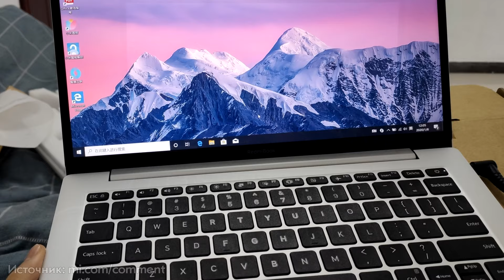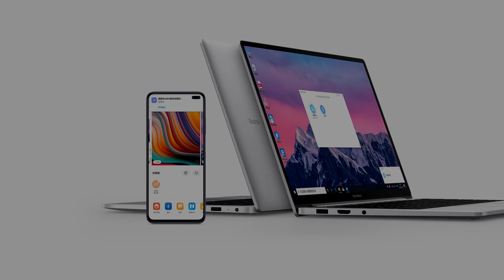Новый ноутбук Xiaomi - RedmiBook 13. Конфигурации и цены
Всем привет, Вы на канале BLITZZ KEY - Обзоры техники!
Сегодня в видео я расскажу про новый ноутбук xiaomi redmibook 13.
В прошлом году я уже рассказывал про обновления ноутбуков xaiomi во всех линейках, так называемые новинки xiaomi.
Ну а сама новинка RedmiBook 13 это ничто иное как переработанная версия ноутбука Mi Air 13.3. Много чего из нее убрали тем самым снизив цену до вполне приемлемой.
Итак, в ролике я расскажу какие есть конфигурации redmibook 13? и какая цена redmibook 13 сейчас.
Подробно рассмотрим все характеристики redmibook 13. А так же, я вкратце расскажу, что изменилось в ноутбуке redmibook 13 в сравнении с mi air 13.3
Единственное не нашел информации про redmibook 13 экран. Судя по всему, там стоит IPS матрица.
Кстати, помимо нового redmi book 13, обновилось еще 2 ноутбука - это mi notebook pro 2020 и redmibook 14
Дополнительная информация о канале:
Ниже ты можешь найти все мои видеоролики, расфасованные в плей-листы по темам:
Плей-листы постоянно обновляются, так что всегда есть, что посмотреть.